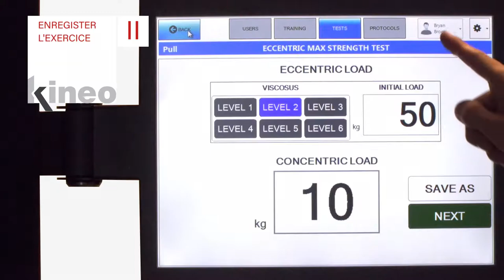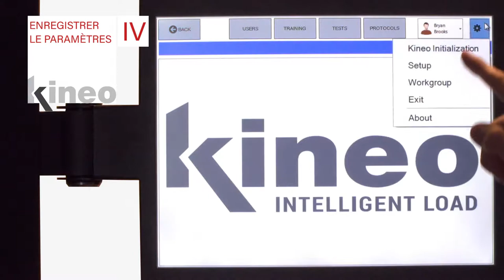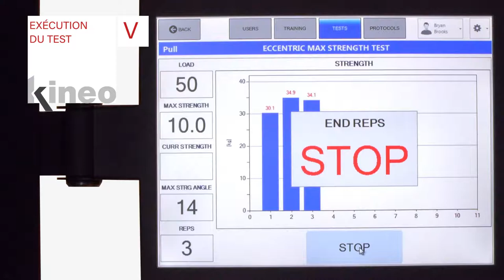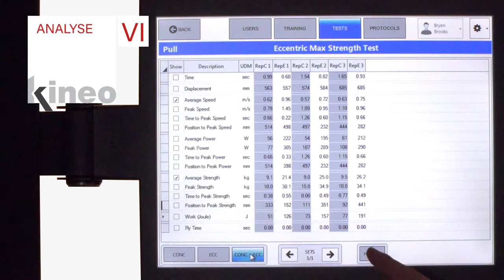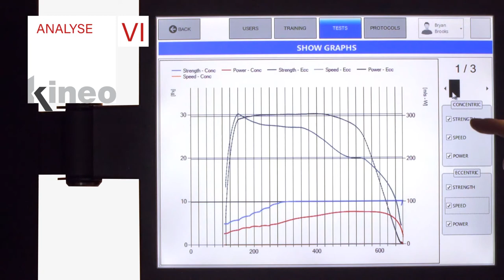KINEO Tutoriel 21 - programmation complète d'un test de force maximale excentrique